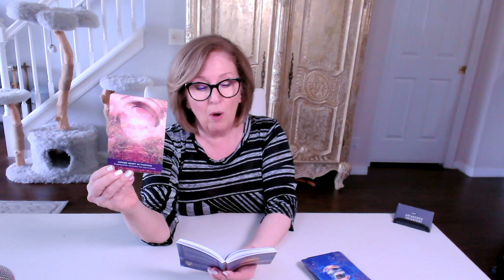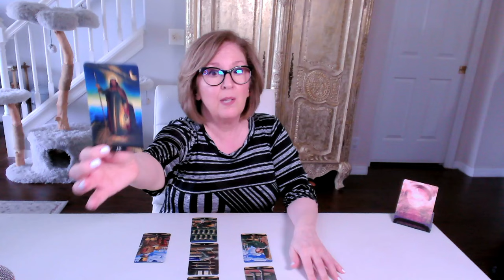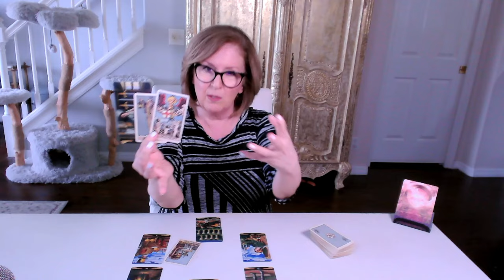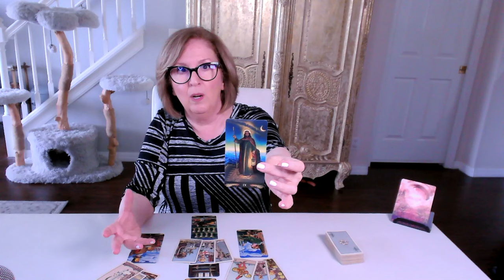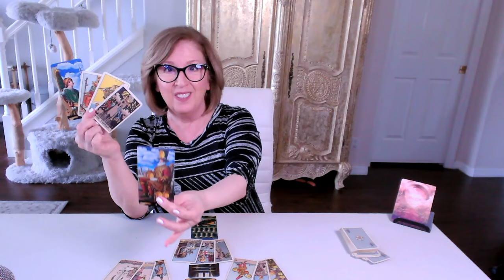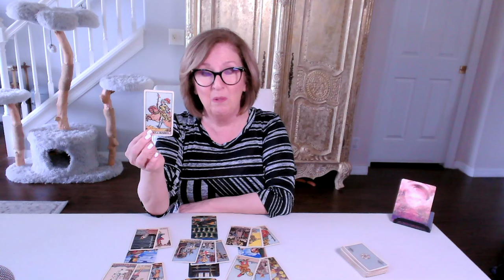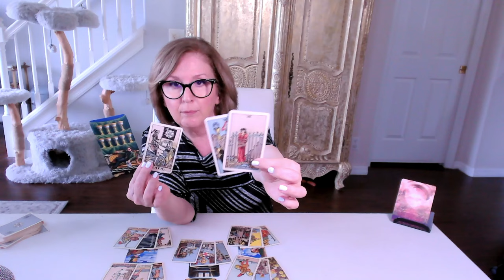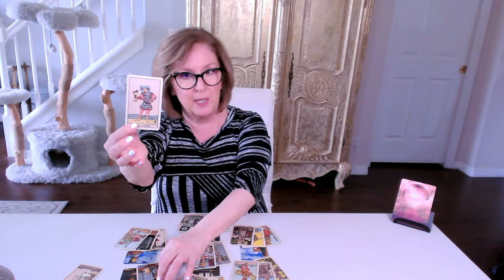TAURUS Lion's Gate Love Tarot: They need to drop their shield! 🛡️